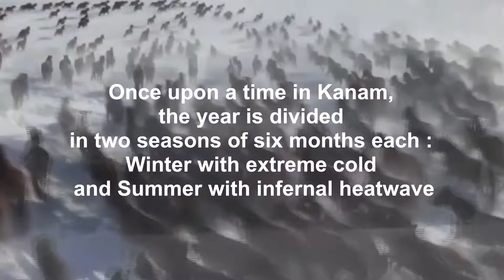Death With Dignity, trailer